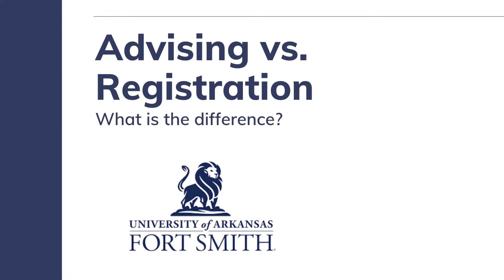Advising vs. Registration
Listen as one of our ROAR advisors explains the difference between advising and registration.